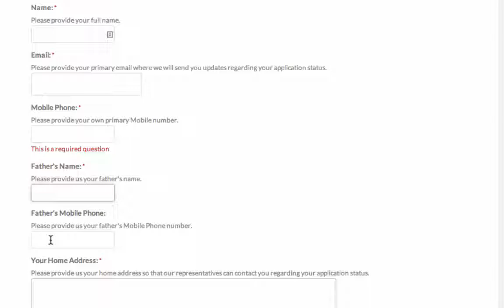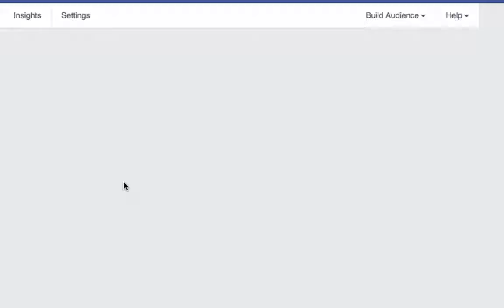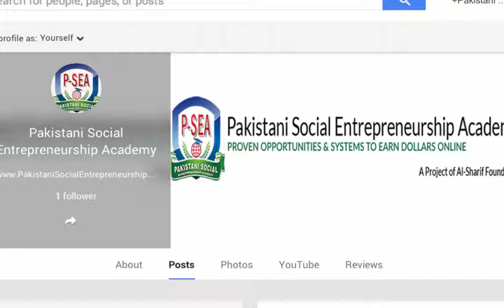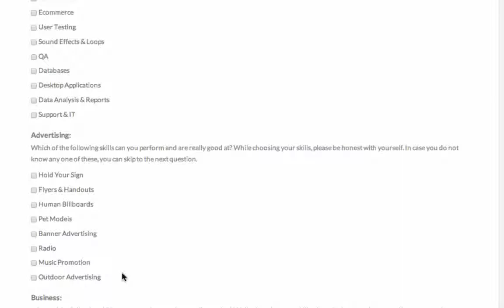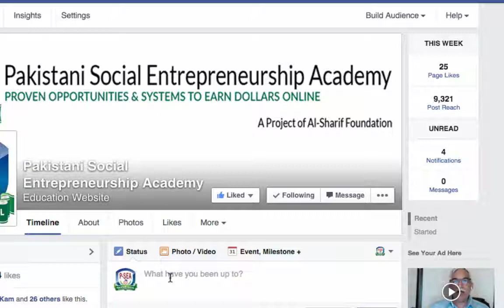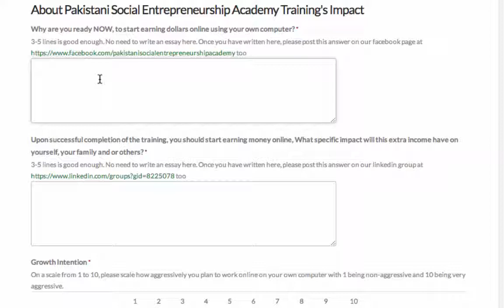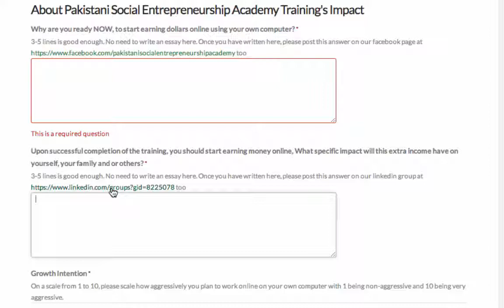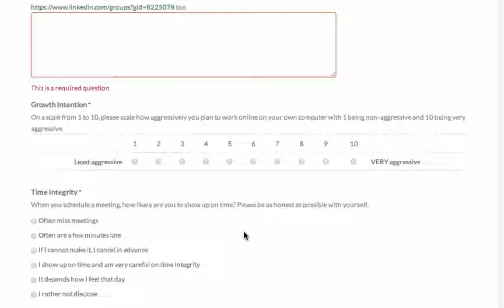Step 3: Pakistani Social Entrepreneurship Academy Intake Application